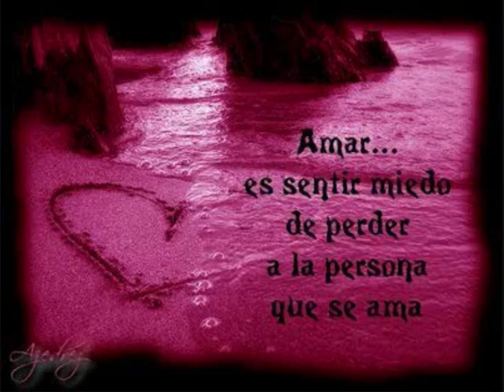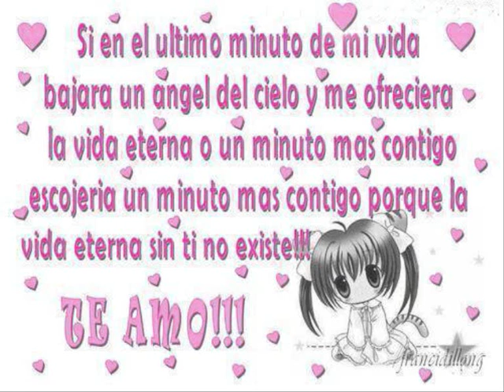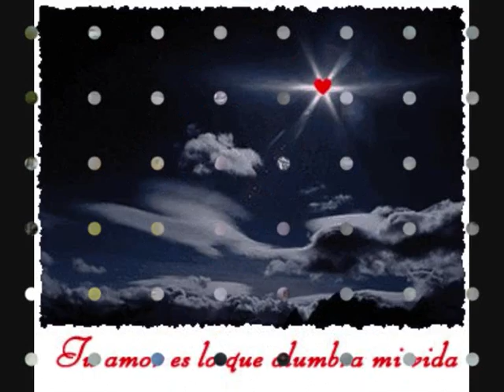TE AMO ALEXANDER AYARZA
ESTE VIDEO ESTA HEACHO A UNA PERSONA A LA QUE QUIERO CON TODAS LAS FUERZAS DE MI CORAZON Y QUIERO Q ESA PERSONA NUNCA SE OLVIDE DE MY NI YO ME QUIERO OLIDAR DE EL TE AMOO ALEXANDER :)